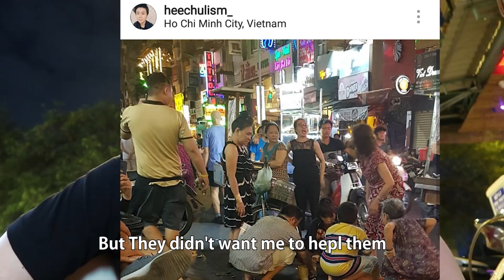독일여자와 함께 가 본 베트남 밤문화 과연 어떨까 l 세계일주#6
호치민에서 최대 유흥가 거리 "부이비엔" 거리 입니다.

(세계일주 중입니다!)